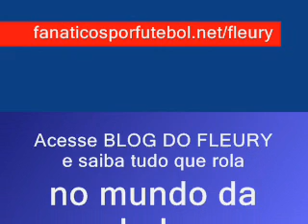São Paulo x Ituano [Paulistão'07]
Campeonato Paulista'07
2ª Rodada

Leia os principais fatos e notícias do dia-a-dia do futebol no meu blog.